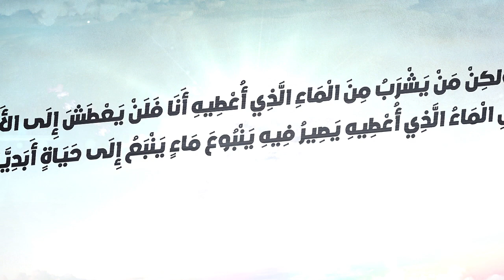7x7: حلقة الاحد الثالث من الخماسين المقدسة